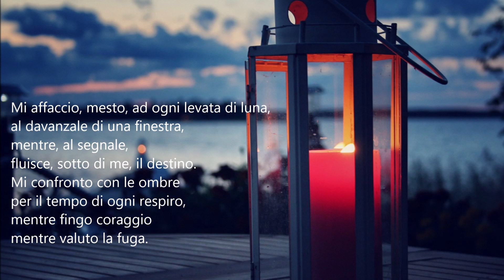Poeti e poesia-Vincenzo De Angelis